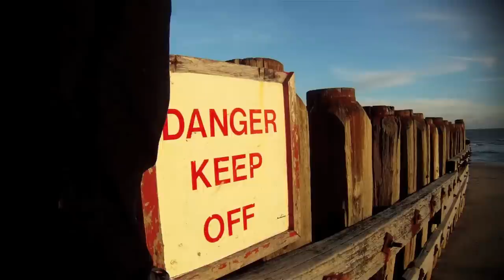Dark Words - Red Squirrel & Hester Chambers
4th Song in the collaboration between Red Squirrel and Hester Chambers. Guest musician Greg Foat on Rhodes. Video shot 100% on GoPro HD Hero. Enjoy